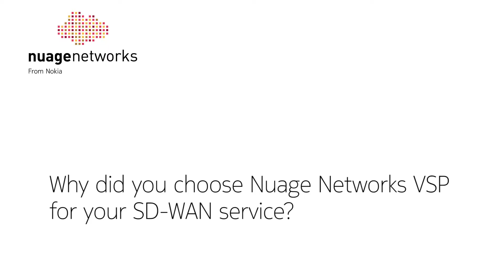Crèdit Andorrà CTO discusses WAN challenges, move to SD-WAN and selection of Nuage Networks VNS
Crèdit Andorrà Financial Group, a global financial services company with assets totaling over 8.5 billion euros and operations in 6 countries, wanted to more quickly and easily connect its branch locations and remote sites worldwide to its corporate data centers and applications. With deployment of the software defined wide area network (SD-WAN) technology from Nuage Networks, Crèdit Andorrà Financial Group now has a single, consistent platform to support business-critical applications for its global banking operations. In this video, Alfred Alcon, CTO of Crèdit Andorrà shares the challenges they faced before selecting the Nuage Networks platform. The Nuage Networks SD-WAN solution, Virtualized Network Services (VNS), allows Crèdit Andorrà Financial Group to dynamically provision new business sites, applications and both private and public cloud services and networks far more quickly than is possible with less automated WAN processes and infrastructure, enabling greater business agility for the bank. The Nuage Networks platform provides policy-based automation of quality of service (QoS) and security for each application and location, as services are ordered through a self-management portal. The next generation Nuage Networks SD-WAN fabric will greatly accelerate service delivery while reducing operating overhead and costs.

Alfred Alcon, CTO of Crèdit Andorrà, said: “We are very pleased with our partnership with Nokia’s Nuage Networks, as it allowed us to quickly and securely extend the reach of our financial services and key applications. Stability and security are key concerns for financial institutions when evolving an IT infrastructure. We are happy to report our Nuage Networks SD-WAN implementation is delivering on the expected operational cost reductions and accelerated service delivery across our WAN.”